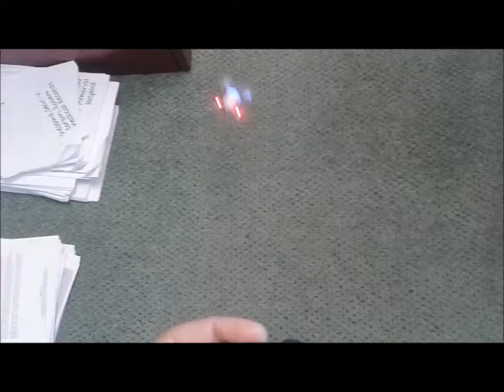Crazy!!Smallest personal drone on earth. What is next.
Flying a mini drone with one hand. How is it possible to even sell these for 40  bucks. This nano drone can fly like a bird and it is as easy as riding a bicycle. Crazy how small this drone is.